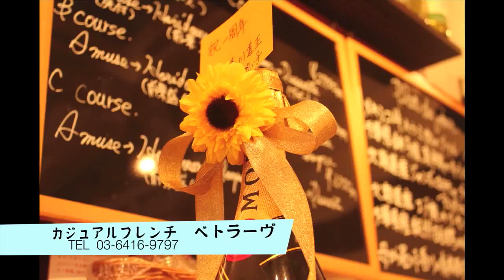べトラーヴ @ 渋谷ナビ